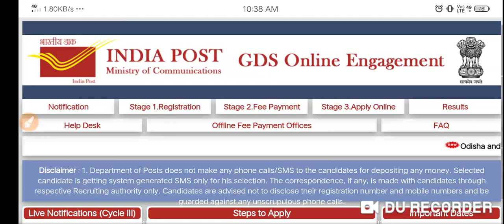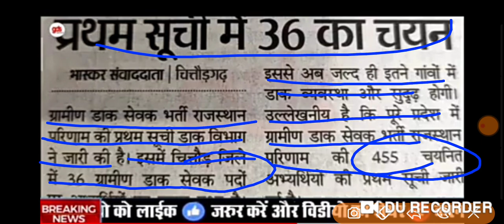Rajasthan gds result released first सूची ।। देखिए पूरी जानकारी इस वीडियो ।।